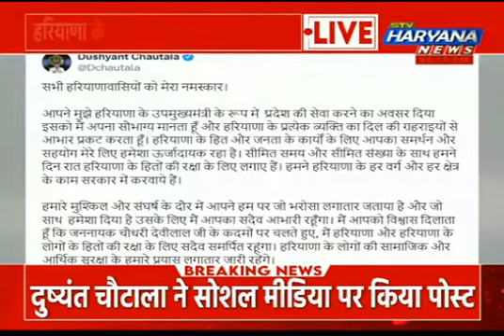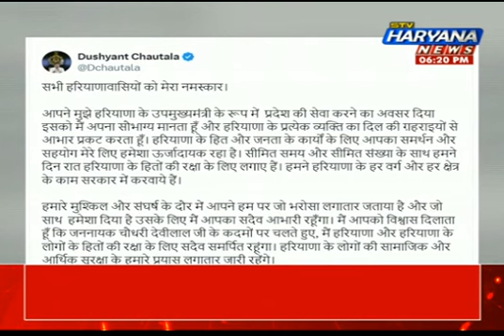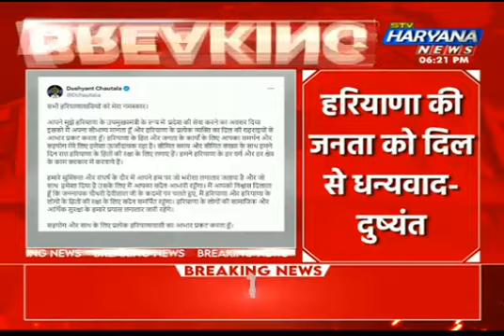Dushyant Chautala ने सोशल मीडिया पर किया पोस्ट, हरियाणा की जनता का किया धन्यवाद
दुष्यंत चौटाला ने सोशल मीडिया पर किया पोस्ट…हरियाणा की जनता को दिल से धन्यवाद- दुष्यंत…हमने जनता के हर काम करवाने की कोशिश की- दुष्यंत